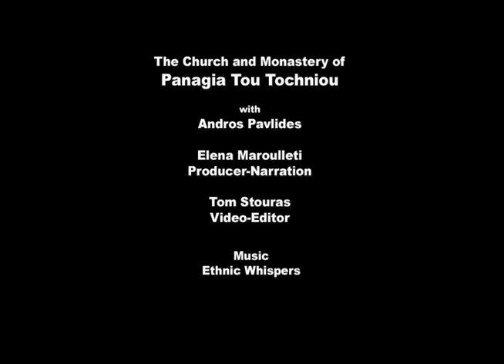AKTINA TV Documentary: The Ancient Church of Panagia Tou Tochniou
With Cypriot author an historian Andros Pavlidis, AKTINA TV explores a 12th century church, Panagia Tou Tochniou, in Cyprus.  The church is in the Turkish Occupied areas of Cyprus and is truly a fascinating place.   The church is not frequented often and is in a remote area.  Andros Pavlidis provides fascinating insights and Elena Maroulleti of AKTINA TV was there to explore.   Executive Producer Elena Maroulleti, Video and Editor Tom Stouras. The reproduction, redistribution, alteration or re-editing of this video is strictly prohibited. Video may be only shared through AKTINA TV's youtube channel.